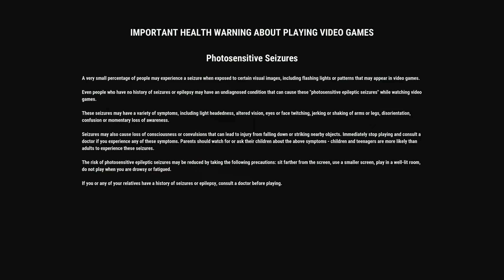Just Cause 4 Title Screen (PC, PS4, Xbox One)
What you get when you fire up Just Cause 4.
Title Screen Captured on a Xbox One X.